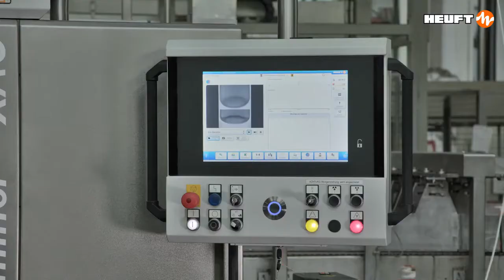HEUFT eXaminer II XAC Foreign Object Inspection